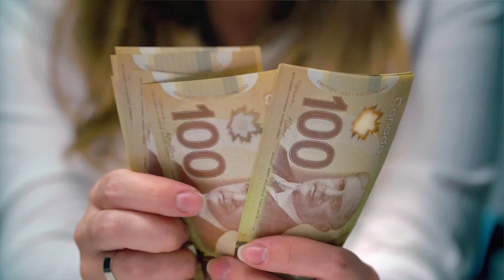Unlocking Generosity: Greta Luimes Reveals the Power of Donor Advised Funds for CRCNA Supporters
Discover how CRCNA individuals are leveraging Donor Advised Funds to fuel their passion for supporting churches and cherished ministries. Greta Luimes, Board Chair of the CRCNA Canada Corporation, demystifies Donor Advised Funds in a way that's easy to understand for us non-finance savvy folks. Learn how CRCNA individuals are revolutionizing their giving, supporting churches, and favourite ministries.